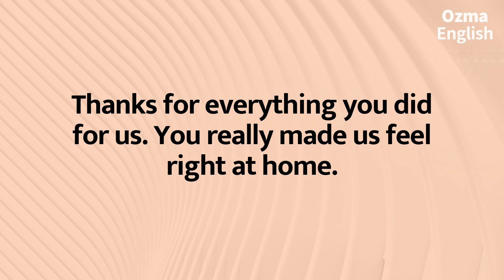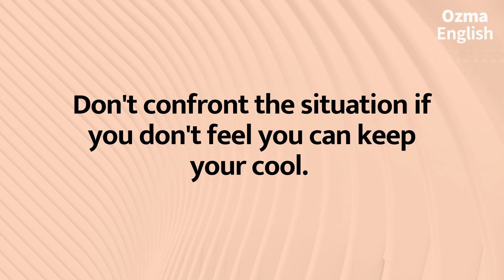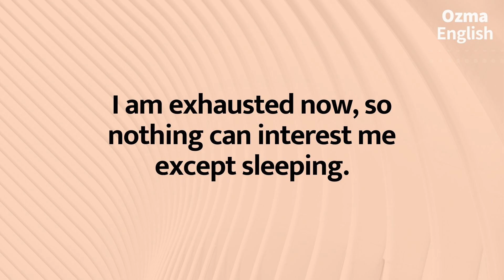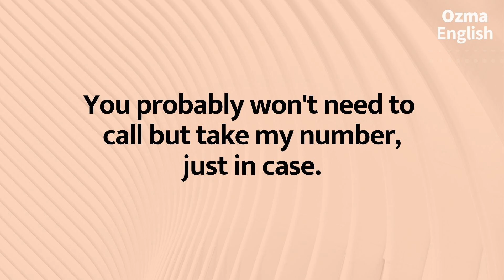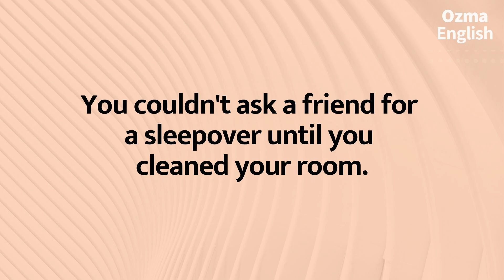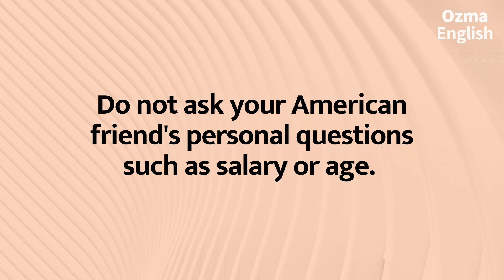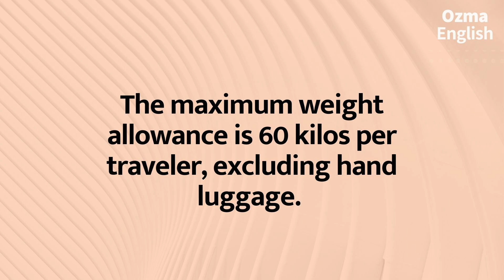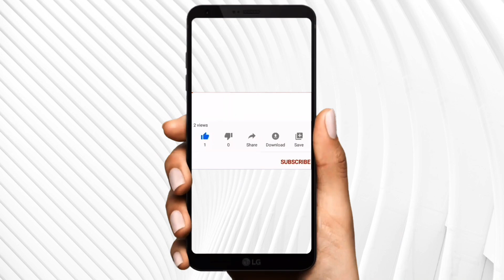55 English expressions (Longer to long):: listening practice